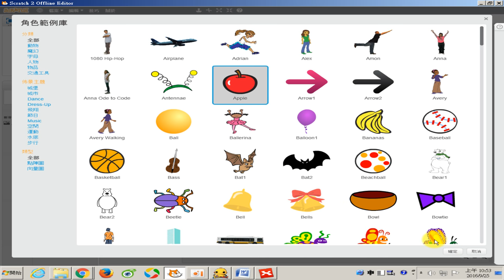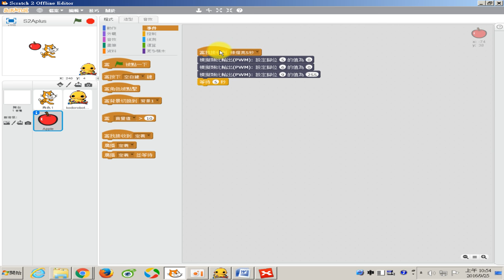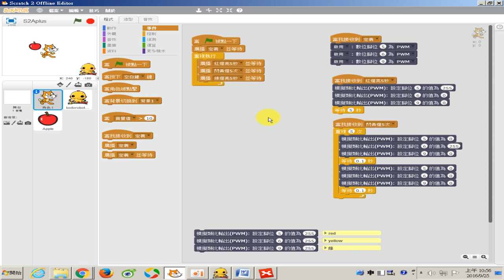1050925-06 一教ARDUINO就上手研習節錄-因應新課綱之模組化程式設計與分工合作